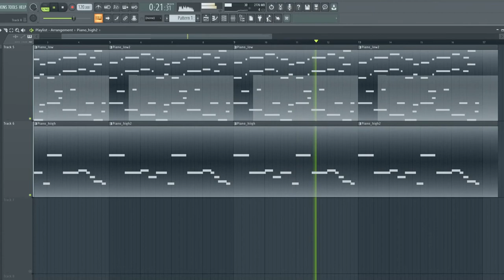FREE PIANO SAMPLE #1 (120 bpm)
A short piano sample, sounds a bit dark / sad to me, it's free to use. Good to make a simple piano hip hop rap beat. I'll upload more free downloads soon. If you decide to make a beat with this and upload to youtube , make sure to tag me @Mozardeem